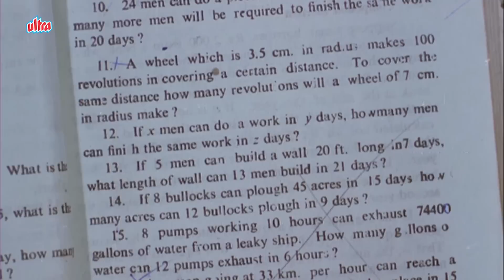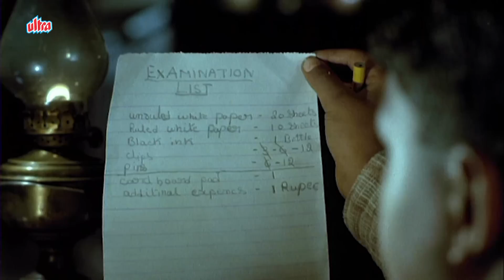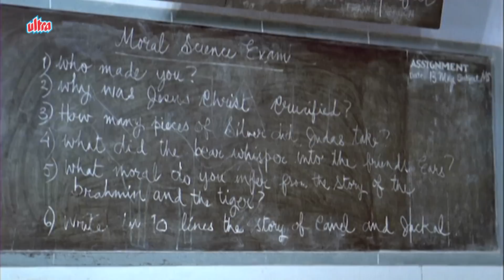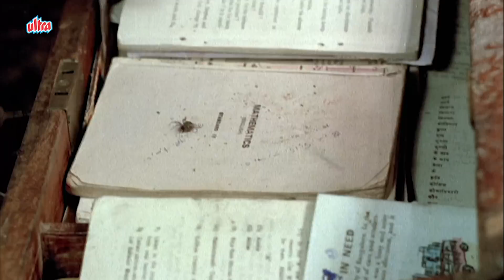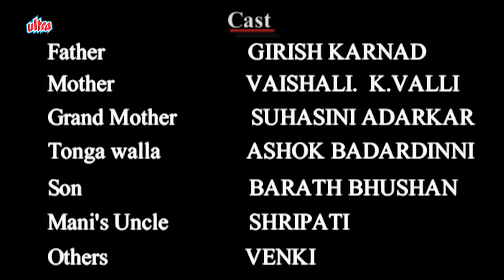Garmi Ki Chuttiyaan | Swami ki Half Pant Gang | Malgudi Days | Nostalgia TV Series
Watch all time famous and loved by all Malgudi Days Episode 3 From Swami And Friends.